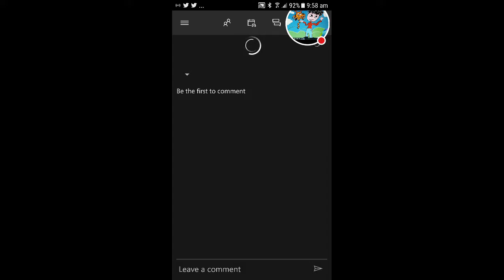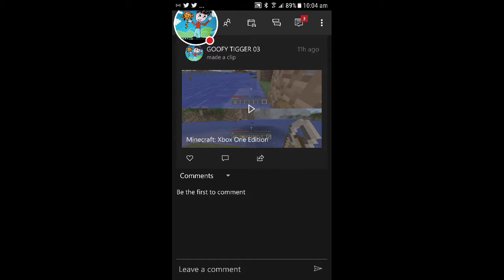My Minecraft Stream My ender Eye